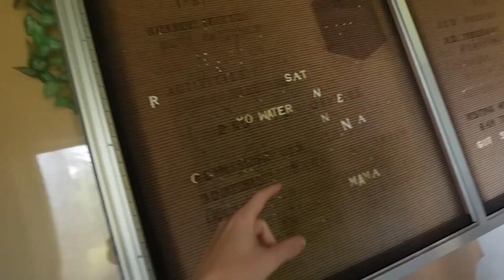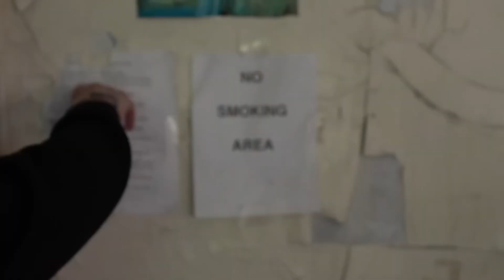Sam and Colby Out of Context / Funny Moments (Ft. Jake & Johnnie!!) (Part 53)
Check out Sam and Colby ➣